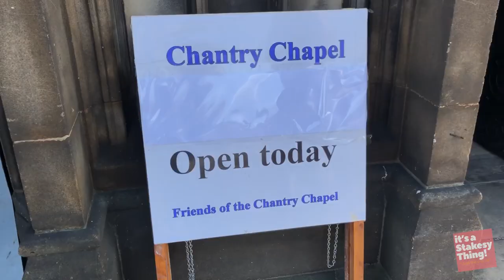Chantry Chapel, Wakefield, Having a quick look around.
The Chantry Chapel of St Mary the Virgin, Wakefield, is a chantry chapel in Wakefield, West Yorkshire, England, and is designated a Grade I Listed building by English Heritage. It is located south of the city centre on the medieval bridge over the River Calder. From : Wikipedia

New Vlogs/Video's every Wednesdays and Saturday at 18:00 (6pm) GMT UK.

Support us (Never expected but always appreciated)

We Vlog on a very limited Budget, Our equipment:

Editing on
iPad Pro 1st Edition
Software

Thanks

Music on this Vlog from:
Ikson - Lights
Follow Ikson: